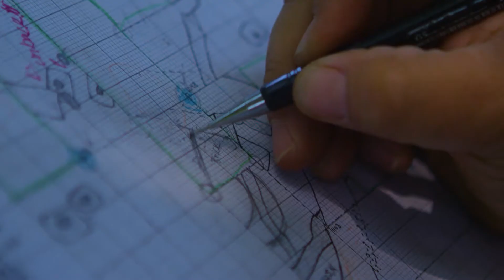Anthropology One Minute Major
Students in the anthropology major at St. Mary's College of Maryland explore cultural, biological and linguistic anthropology plus archaeology. The campus' unique location in historic St. Mary's City provides a hands-on archaeology laboratory. Video created and produced by Kevin Glotfelty '19 and Dirk Dupre '19.